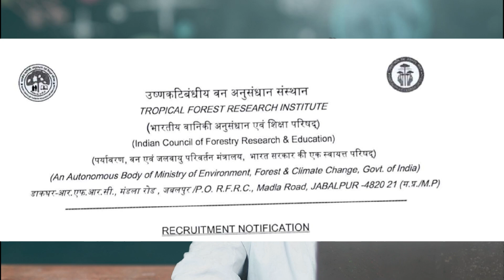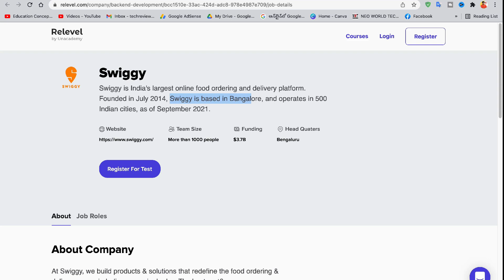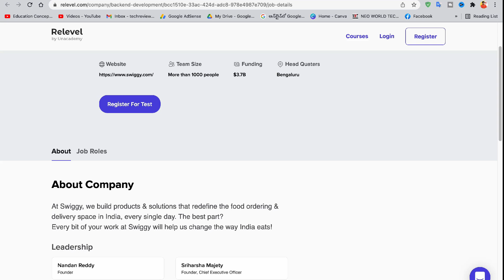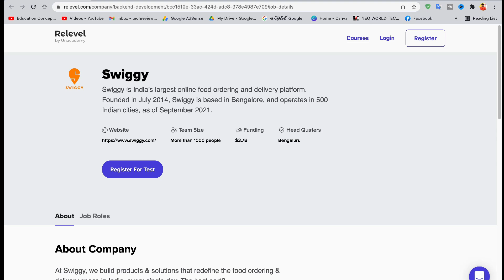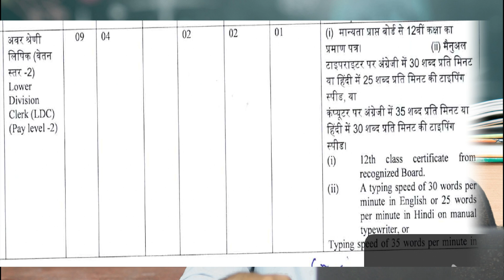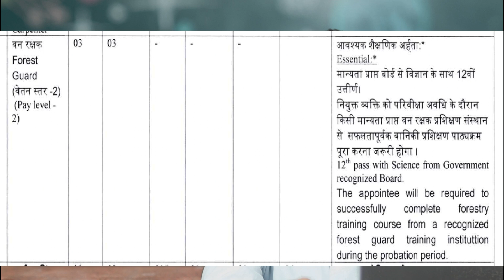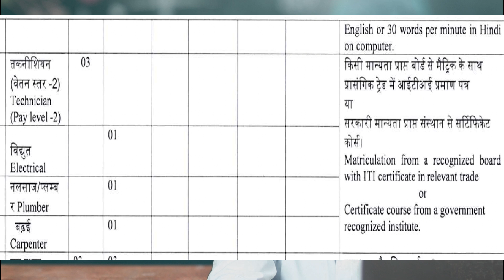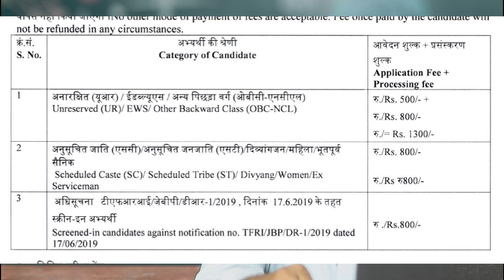Central Forest Department Forest Guard Technical Assitant MTS And Lower Divsison Clerk Jobs 2022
In This Video I am Tell Explain Latest Central Government Indian Council Of Forestry Research & Education Technical Assistant, Stenographer, Lower Divison Clerk, Techinician, Forest Guard And Multi Tasking Staff Jobs Recruitment 2022 Education Qualifications Eligibility Details Syllabus Online Apply Dates Application Fee And Also Online Apply And Selection Process Details

After Watch This Video Completely All Are Known The Latest Central Forest Department Job Notifications Details